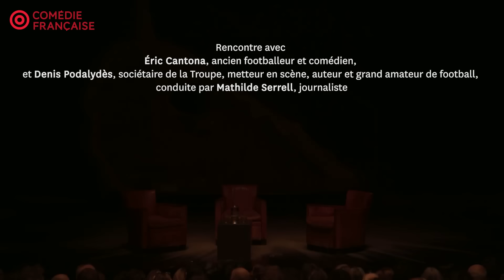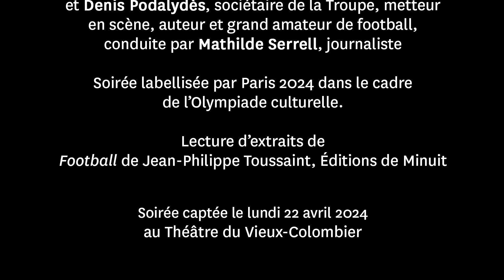Jouer à haut niveau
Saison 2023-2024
LE SPORT, GRANDE CAUSE NATIONALE
Programmation labellisée par Paris 2024 dans le cadre de l’Olympiade culturelle

Rencontre avec Éric Cantona, ancien footballeur et comédien, et Denis Podalydès, sociétaire de la Troupe, metteur en scène, auteur et grand amateur de football, conduite par Mathilde Serrell, journaliste

Captation audiovisuelle :
Benoît Finck et Gérard Lafont
Soirée captée le lundi 22 avril 2024 au Théâtre du Vieux-Colombier